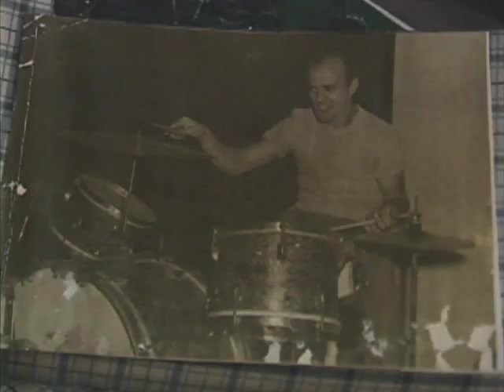Ed Cassidy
Profile of Ed Cassidy. Former drummer and founder of the rock group "Spirit." Ed was in his 80's when this story was done in around 2003.  He billed himself then as "The World's Oldest Rock and Roll Drummer."